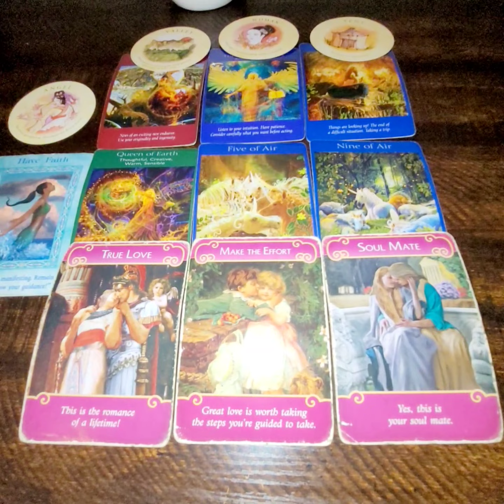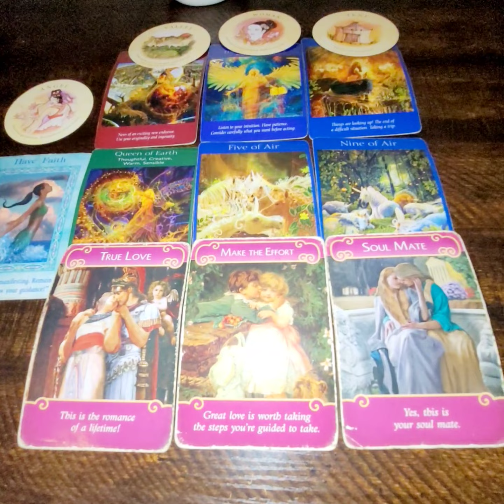VIRGO - YOU'RE SOULMATE IS HERE!💞 SNEAKY WOMAN 🤔 3RD PARTY X FEB 13-19 2023